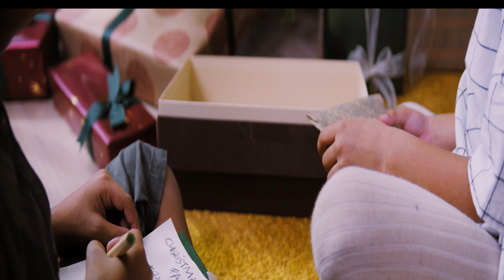"Bit će požar na Bliskom istoku i veliki rat" - Iz njemačke dolazi dramatična poruka OD ISUSA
😇 DRUŠTVENE MREŽE!

00:00:00 Uvod Poruke
00:00:30 Središnja Poruka
00:02:00 Završni Dio

IZVOR: ODBROJAVANJE DO KRALJEVSTVA, VJERA HR